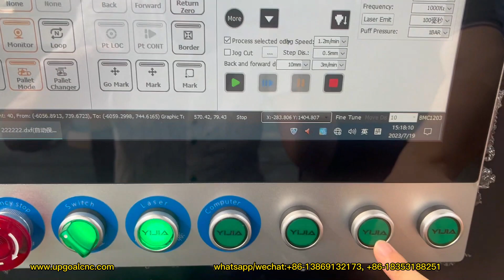Exchange Table of Fiber Laser Cutting Machine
In the video, showed the exchange table using of UPGOAL fiber laser cutting machine , then table changing time is just 14seconds.

Jinan Upgoal Mechanical Equipment Co.,Ltd